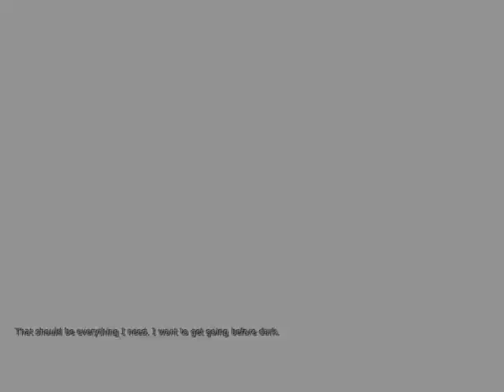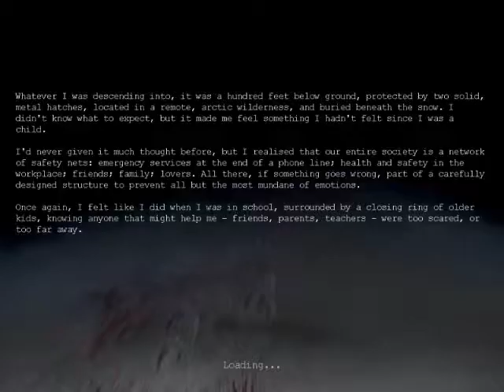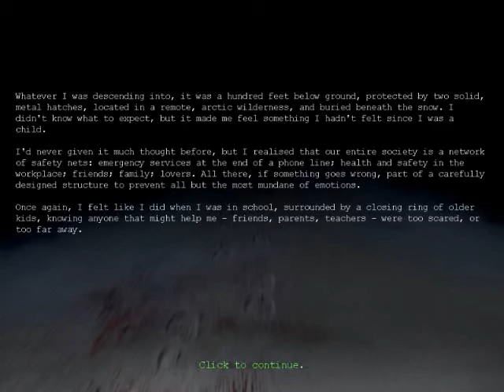Let's Play: Penumbra Overture - PHILIP BROKE PHYSICS - Part 1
HE DID. I SAW IT. I SAW IT HAPPEN.

Penumbra is a game made my Frictional Games.